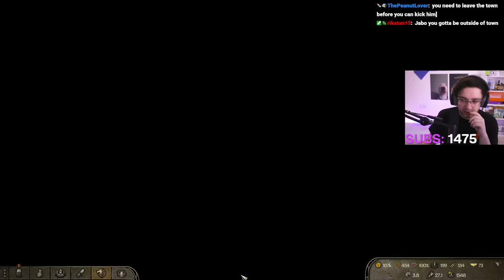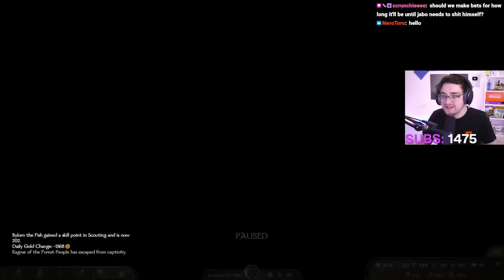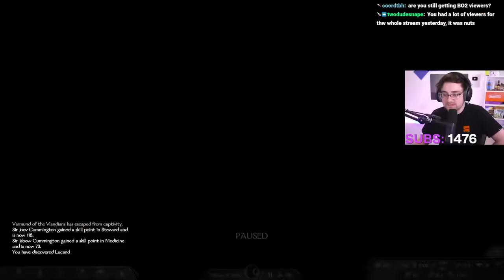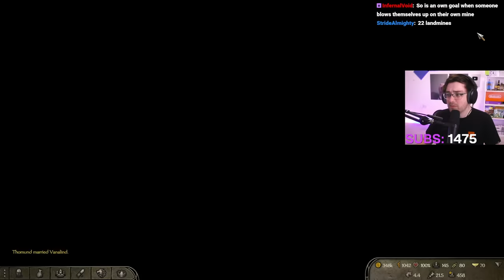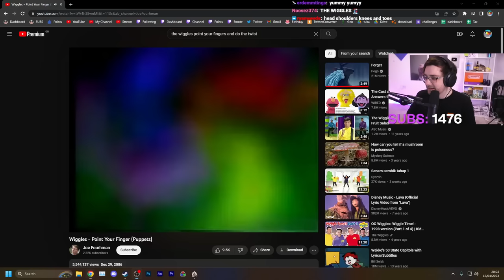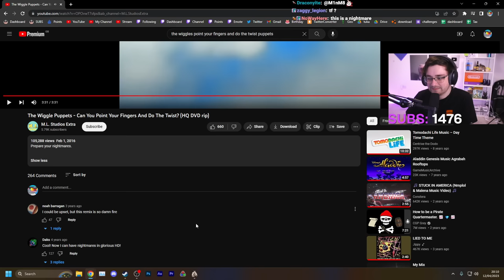Defending Our Lands In Mount & Blade 2 Archers Only - Day 4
During the Battle of Agincourt in 15th century northern France, the retreating English army were outnumbered at least 2 to 1 but this meant nothing to the small army of archers who managed to get a decisive victory over their enemies while suffering only 10% of the losses that day.

In Mount & Blade II Bannerlord, you command a small army and today we're going to recreate the strategy employed during that battle and raise a band of hunters to dominate the battlefield before any enemy can come close.

Stream Title: Mount And Blade 2 - Archery and Archers ONLY!